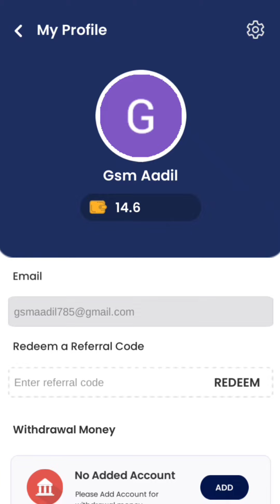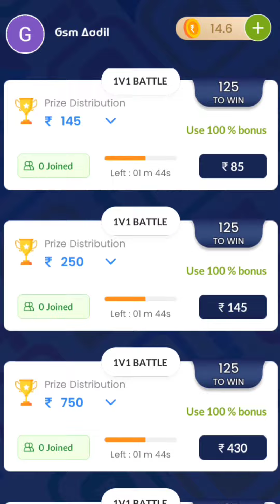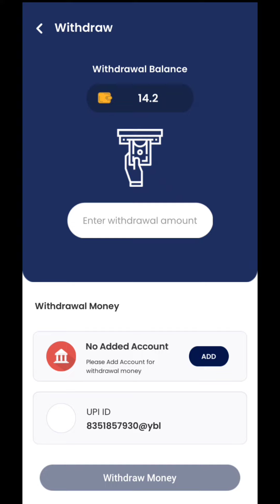How to earn daily Rs. 500 game play// game khelkar 500 रुपए daily कमाए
Is video me maine apko bataya hai ki game खेलकर 500 रूपए daily कैसे earning कर सकते हैं